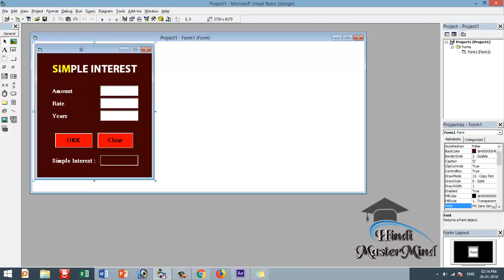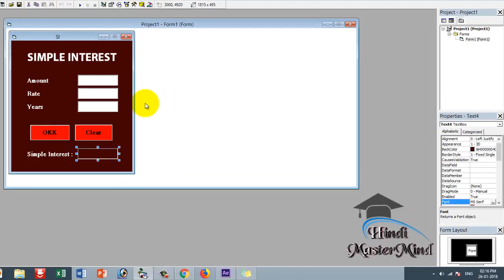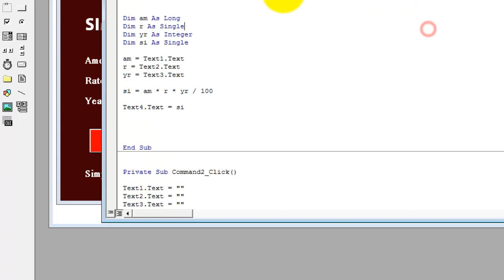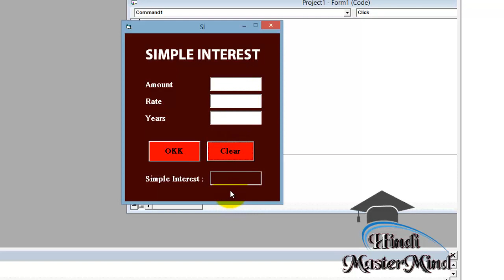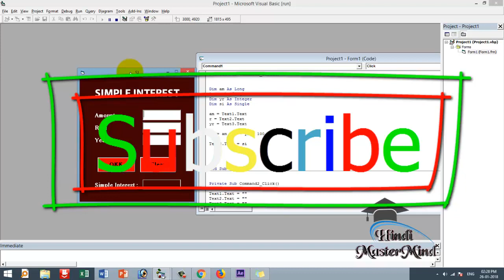simple interest rate program in vb 6.0 (No. 1 Video for beginners in Hindi/ Urdu)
simple interest program in vb 6.0 (Hindi/ Urdu)

Dim am As Long
Dim r As Single
Dim yr As Integer
Dim si As Single

am = Text1.Text
r = Text2.Text
yr = Text3.Text

si = am * r * yr / 100

Text4.Text = si

End Sub

Text1.Text = ""
Text2.Text = ""
Text3.Text = ""
Text4.Text = ""

Simple Interest Calculator
Learn Visual Basic 6.0
How to find Simple interest in VB6
VB Programming Videos
Visual basic for beginners in hindi
simple interest program in vb 6.0 (No. 1 Video for beginners in Hindi/ Urdu)
Simple Interest Rate in VB